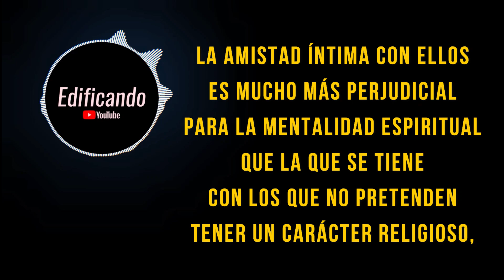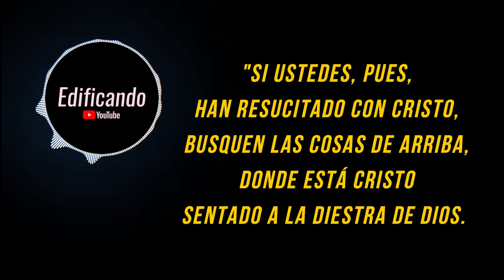Un cáncer a la espiritualidad - Meditación diaria